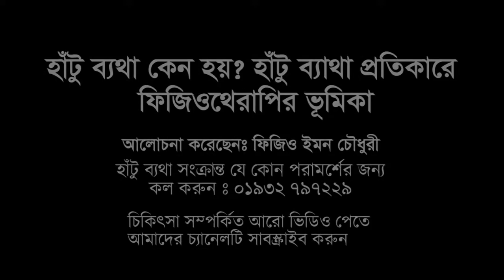হাঁটু ব্যথা কেন হয়? হাঁটু ব্যথার চিকিৎসায় ফিজিওথেরাপির ভূমিকা । Why Knee Pain Happens?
হাঁটু ব্যথা কি এবং কেন হয়, হাঁটু ব্যথার চিকিৎসা, হাঁটু ব্যথা প্রতিরোধে ফিজিওথেরাপির ভূমিকা